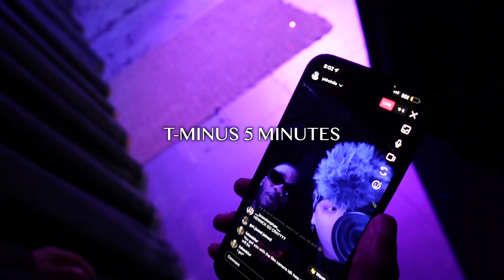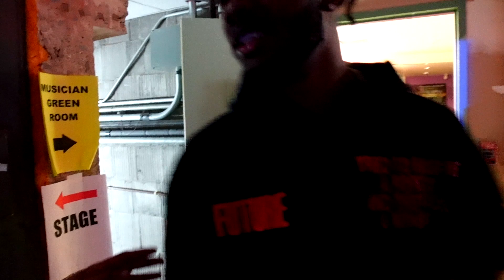YABOI NILO & OH3 FIRST LIVE PERFORMANCE! / Behind The Scenes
It's always amazing to see my friends succeed in what they love to do.
It's even better to be apart of their journey.

Thankful for @YaboiNilo & @Oh333 for choosing me to be the one to be on stage with them for their FIRST EVER performance!

Cheers to many more!